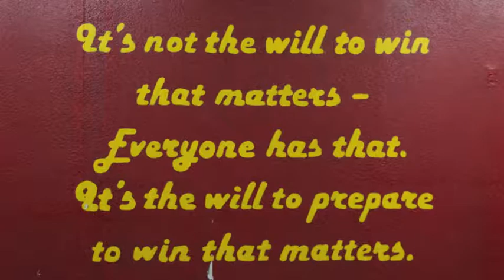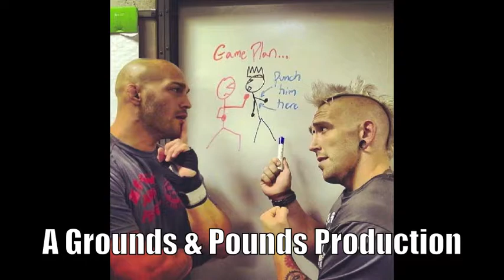The Jungle MMA & Fitness Documentary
A documentary about The Jungle MMA and Fitness in downtown Orlando featuring interviews with Mike Lee, Aaron Conway, Felicia Spencer, John Morehouse, and Kevin Abrante.

Directed, Edited, Filmed, and Produced by Sarah Pender